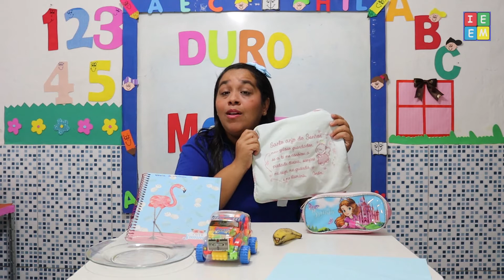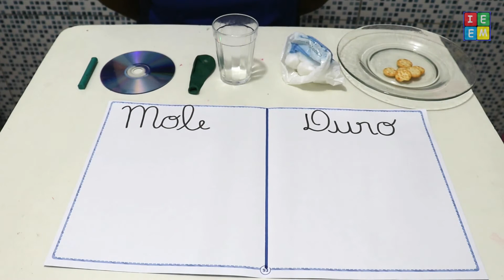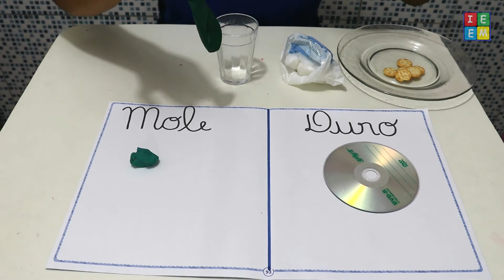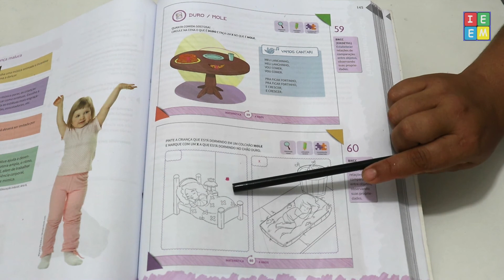PRÉ ESCOLAR 4 ANOS MATEMÁTICA DURO E MOLE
PRÉ ESCOLAR 4 ANOS MATEMÁTICA DURO E MOLE // Aula para crianças de 4 anos sobre o conceito de Duro e Mole /// Atividade págs. 59 - 60 //